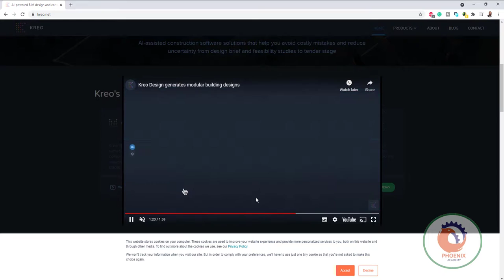Kreo Design generates modular building designs ذكاء صناعي